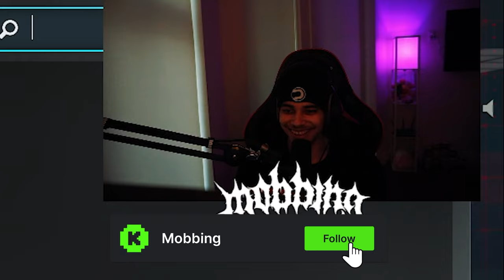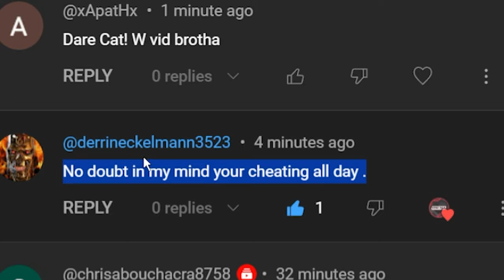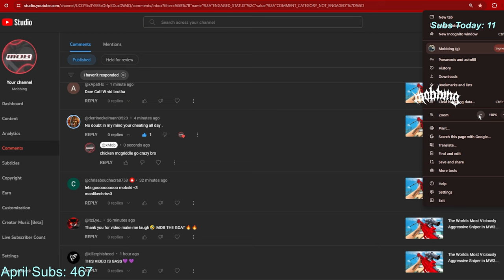The Last Sniping Demon Left… (RIP FaZe)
Sens: 1800 Dpi / 5.1 Sensitivity. | Instant ADS Transitioning | Relative | 1.78 Monitor Distance co. | 1.0 Every Zoom but low zoom | .75 Low Zoom |